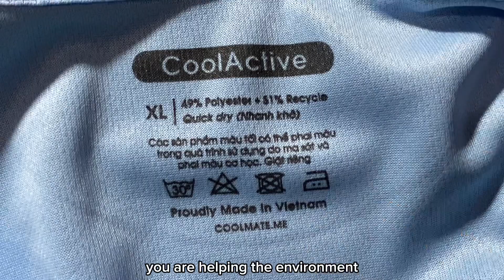Coolmate Basics T-shirt Good Deal | Unbox And Review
In the last three days, I wore all of the Coolmate T-shirts that I've bought. All I could say was cool, simple and satisfied. You can wear these for hanging out, playing sport or mixing matching with more clothes. I hope you will enjoy my video, have a nice day!